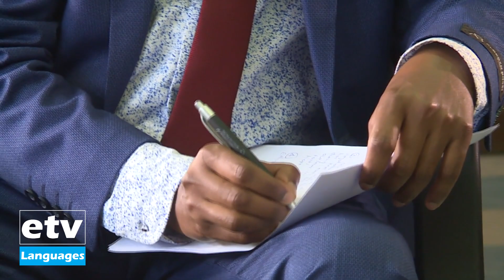Addis Dialogue : Interview on Ethiopia's Renaissance Dam Safety